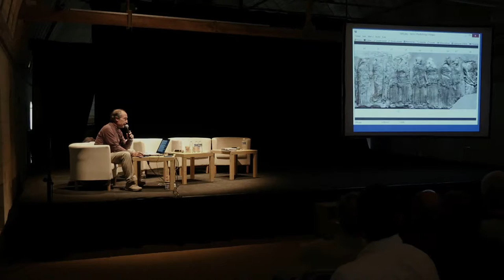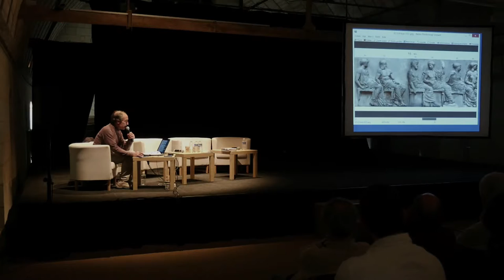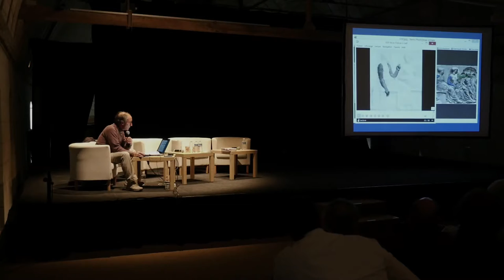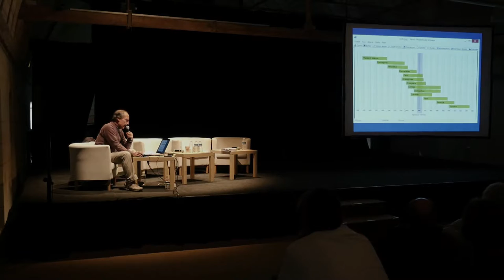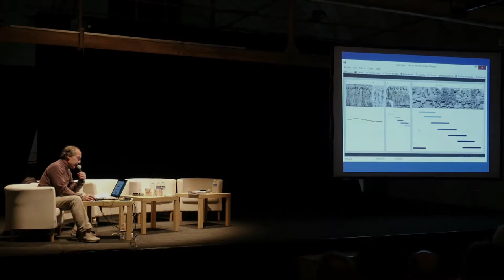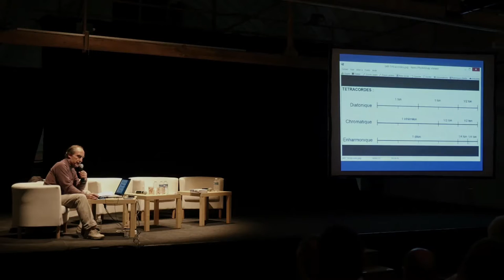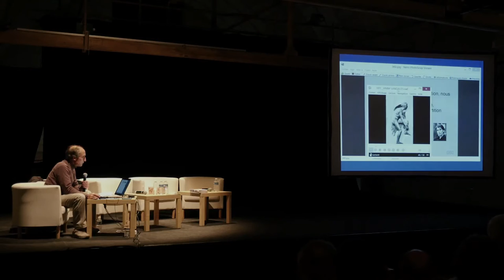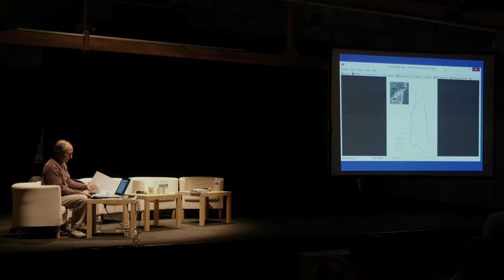3. Ecriture par le mouvement : les animations de la frise du Parthénon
Ecriture par le mouvement : les animations de la frise du Parthénon

Intervention de Georges Sifianos (enseignant et réalisateur) dans le cadre de la "4ème rencontre professionnelle sur l'écriture du cinéma d'animation", à Fontevraud le 9 octobre 2015.

Le cinéma d’animation semble disposer de sa propre archéologie, un fait que l’on peut déceler en observant le travail du sculpteur Phidias sur la frise du Parthénon. Des animations apparaissent en filigrane entre les figures d’hommes et d’animaux représentées, et ce mouvement latent est à la fois élément structurant et porteur de signification philosophique. De surcroît, la frise semble conçue comme une symphonie, avec développement polyphonique et utilisation de contrepoint. La précision est telle, qu’il est possible de décoder cette partition et d’interpréter la musique des formes par un orchestre ! Le grand sculpteur de l’antiquité Phidias se révèle ainsi compositeur et grand animateur !